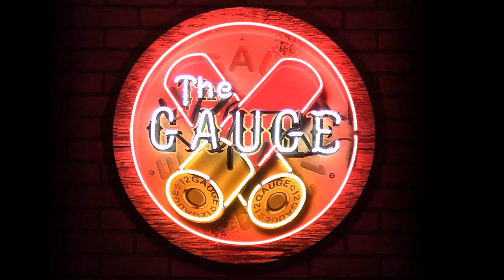Pam Minick - The Gauge #35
Former Miss Rodeo America, Texas Cowboy Hall of Famer, and co-owner of Billy Bobs in Fort Worth, Texas, Pam Minick, joins the podcast to discuss her time in rodeo as a television personality, along with the effect the pandemic has had on her business.